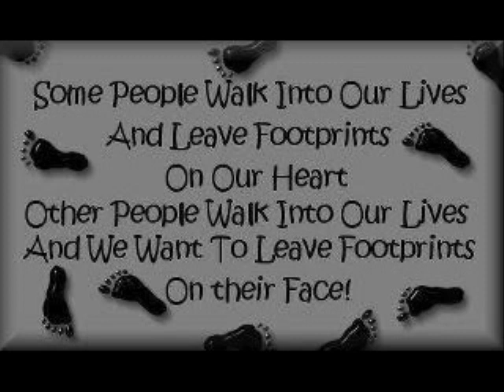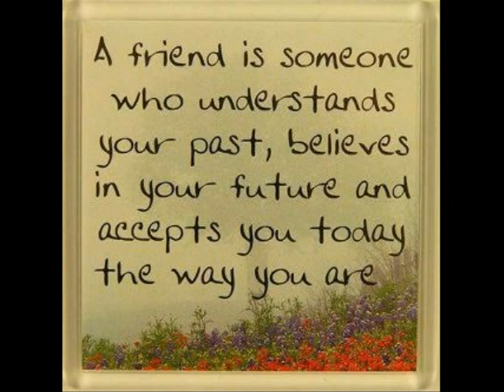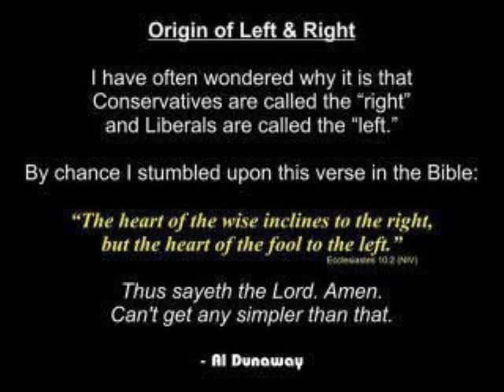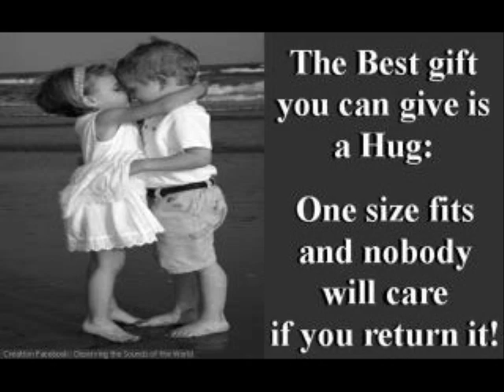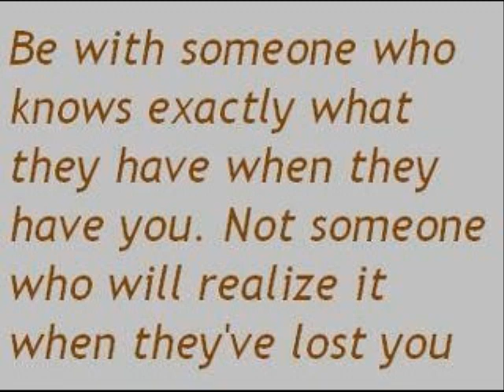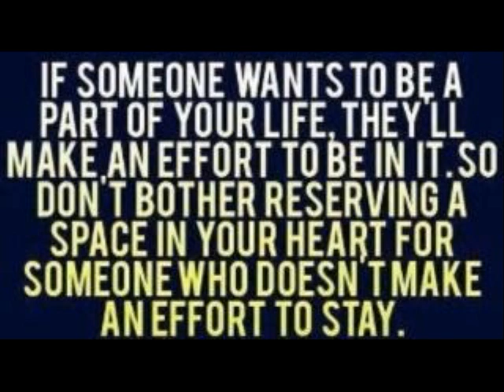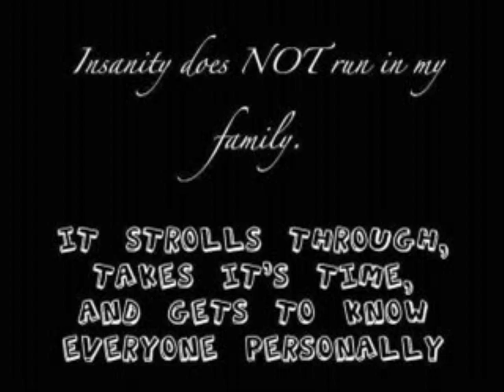DUELING BANJO PH 2A.wmv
FROM YOU POST NOT MINE